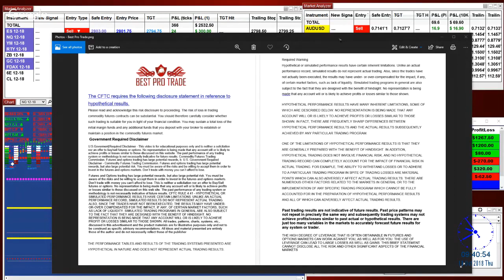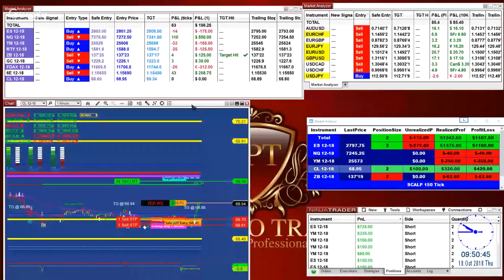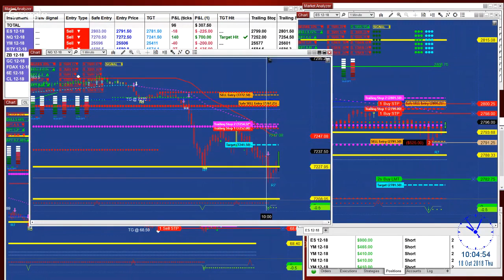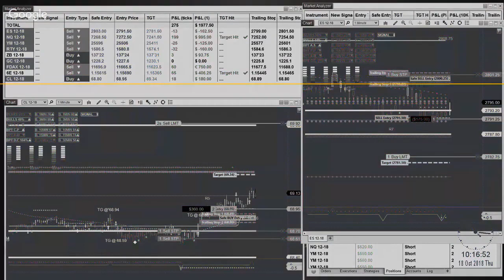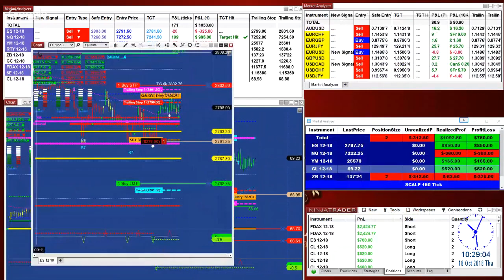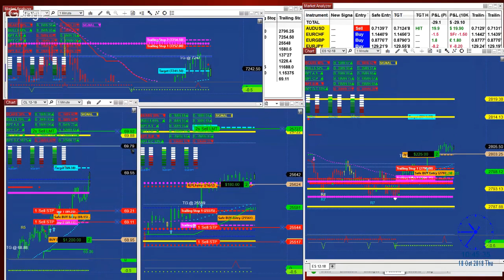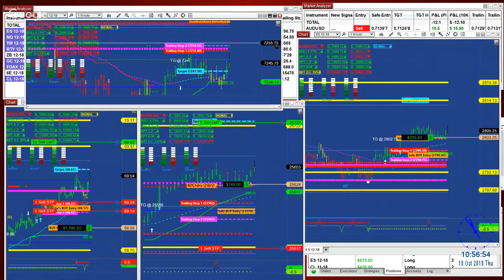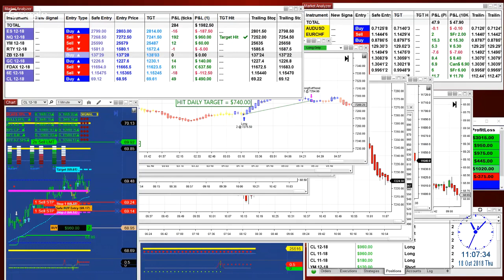# 1, Automated Signal | Automated trader |Automated Trading System